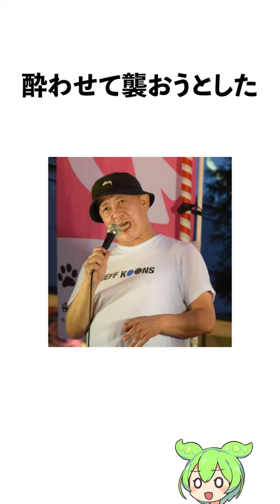三又又三に関する雑学#雑学